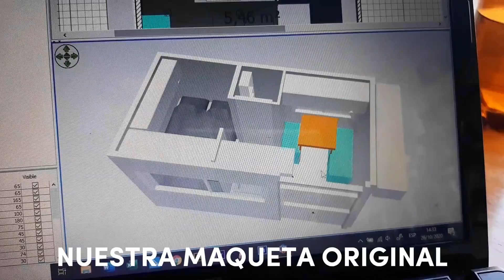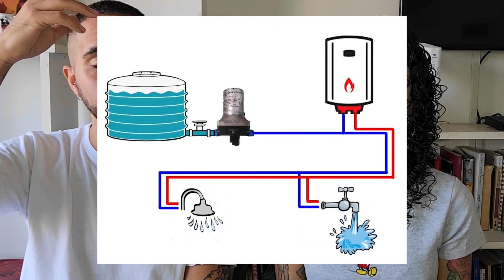🚐 5 PASOS para CAMPERIZAR tu FURGONETA 😯 GUÍA DEFINITIVA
En este video les contamos como camperizar una furgoneta en tan solo 5 pasos y siendo un inutil.

Nos dan una mano enorme si colaboran con nosotros invitándonos un cafecito simbólico a través de esta pagina

o también pueden hacerlo mediante Mercado Pago al ALIAS: viendoquepinta

Recuerden que solventamos este proyecto tatuando. Si quieren tatuarse nos escriben x MD al IG @vqptattoo.

Mil gracias!

 Viendo qué Pinta